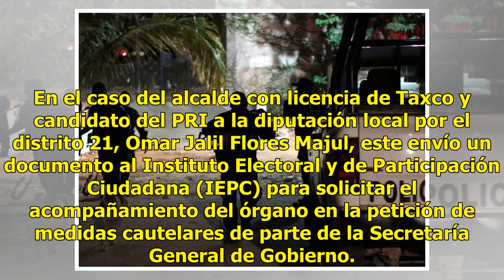Temerosos, candidatos en Guerrero solicitan seguridad al INE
Chilpancingo.- Debido a los asesinatos y últimamente amenazas de muerte de las que han sido víctimas políticos, ya son 13 candidatos los que han solicitado medidas cautelares en el Estado. Los últimos en unirse a la lista es la candidata a diputada federal de Morena, Rosario Merlín García y el aband...